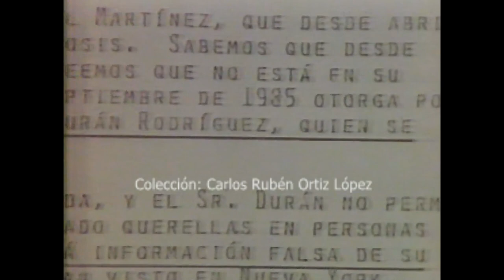Myrta Silva-Documental sobre su arresto y enfermedad de Alzheimer (Puerto Rico)